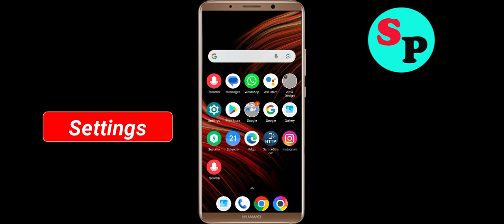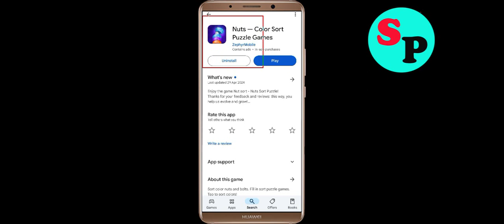Fix Nuts Sort App Not Working / Loading / Not Open Problem Solutions in Android Phone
In this video i am going to show you how to fix Nuts Sort Not working / Loading / Not Opening Problem Solutions in Android Mobile Phone? Here's how to fix it or how to solve it. It will help you to get rid of Nuts Sort not working and not open problem.